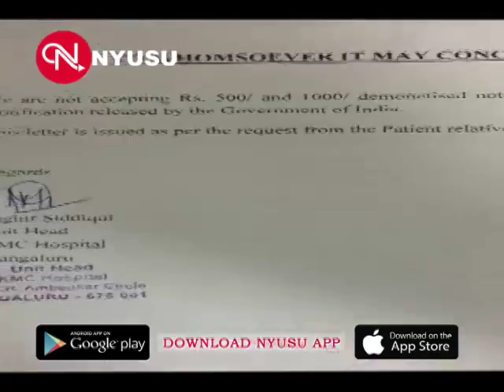Notes Ban: Minister Sadananda Gowda Pays By Cheque To Get Brother's Body Released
central minister sadanandha gowda face dificulty of currency ban